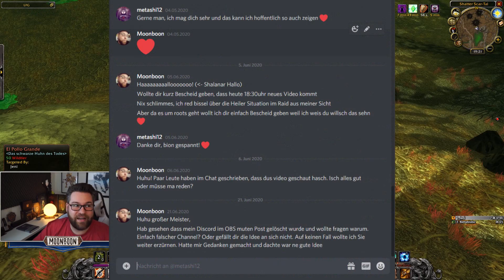Schluss mit Gildenraid, möglicher Serverwechsel und der Hexi isch 60! - WoW Classic Update 20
Moonboon bringt euch auf den neuesten Stand, was bei ihm in WoW Classic so abgeht! Insbesondere die aktuelle Situation mit Raid, Gilde und Server! Aber auch ein wenig Hexer Talk, der ist frisch 60!